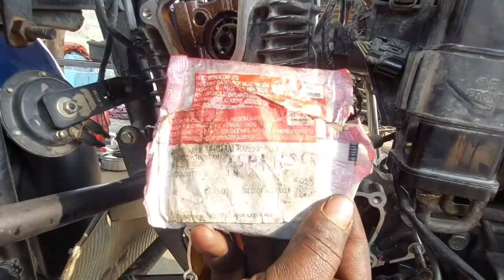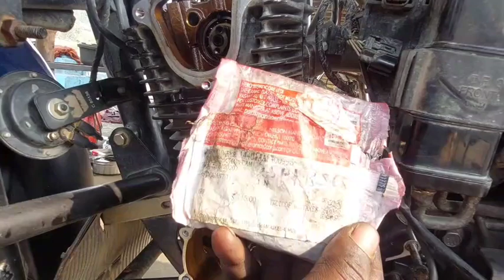timing chain ka Awaaz kaise khatm karen सुपर स्प्लेंडर bs6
सुपर स्प्लेंडर bs6 का टाइमिंग चैन का सही फिटिंग उसे तब करने का सही तरीका जान लो super BS6